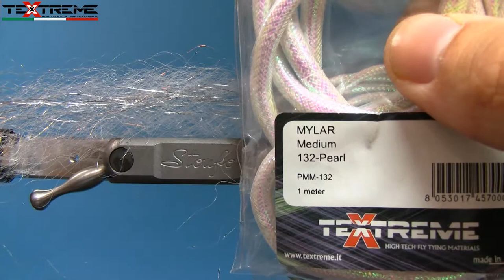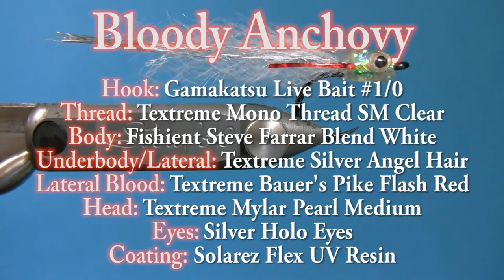Bloody Anchovy - Fly Tying Video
Tying the Blood Anchovy

DRESSING:

HOOK: Gamakatsu Live Bait #1/0
THREAD: Textreme Mono Thread SM
COATING: Solarez Flex UV Resin
BODY: Steve Farrar Blend White
UNDERBODY: Textreme Angel Hair Silver
LATERAL BLOOD: Textreme Bauer's Pike Flash Red
HEAD: Textreme Mylar Pearl Medium
EYES: Silver Holo Eyes